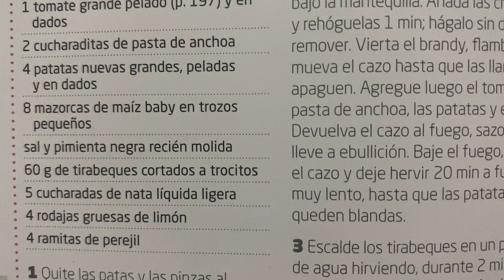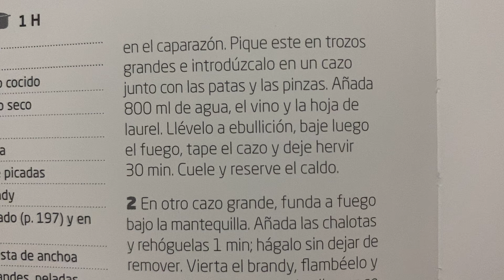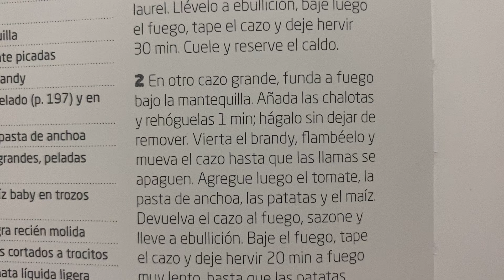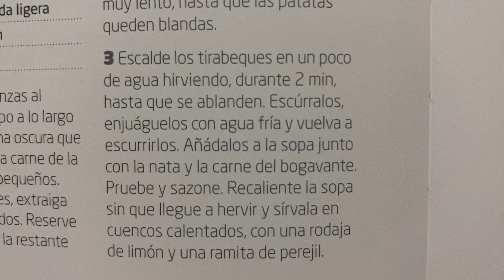Sirva esta deliciosa crema acompañada de pan de centeno y mantequilla 🧈 Sopa de bogavante Receta